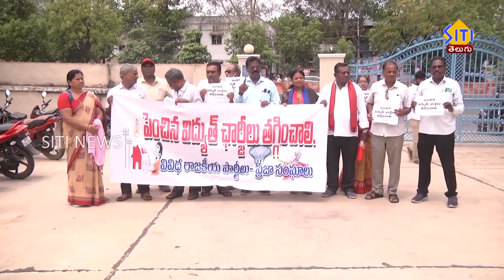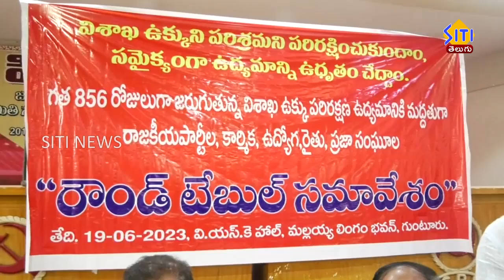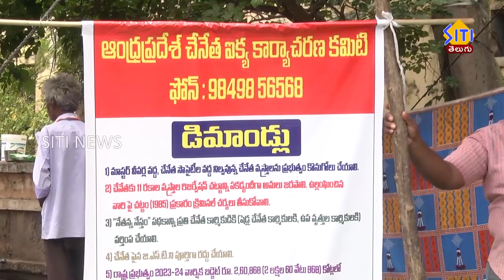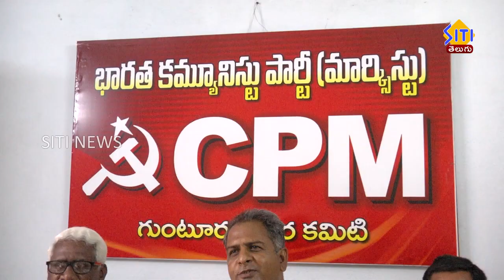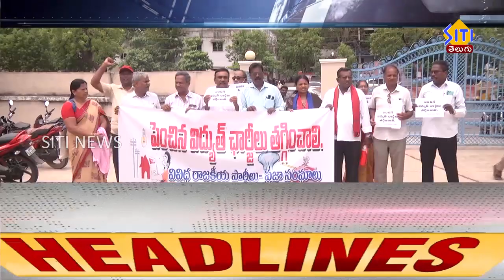Guntur Siti News 19 06 23